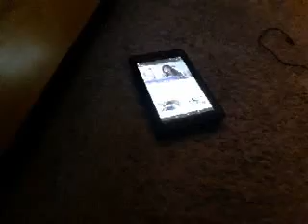November 17, 2019